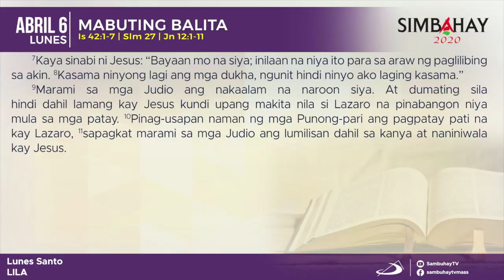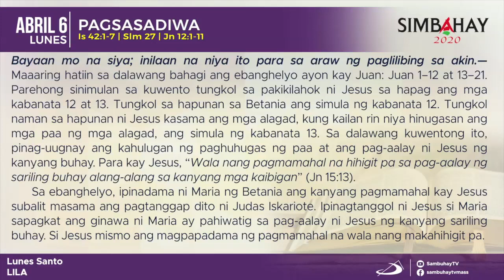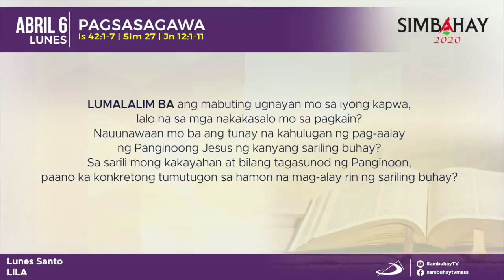Simbahay | Lunes Santo | Abril 6, 2020